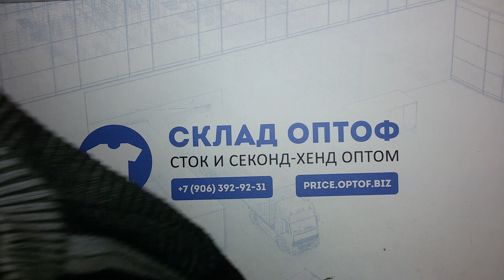6651 Свитера мужские (extra) 20.9кг 5.5€/кг 45шт